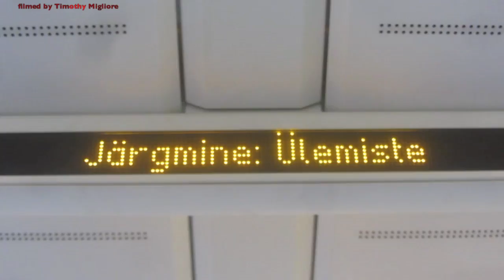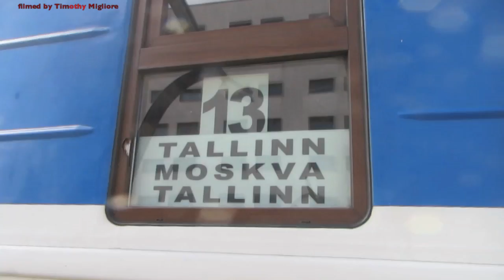The Estonian Railroad System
The railroad system in Estonia: most shots are in Tallinn, however a few shots are in Tartu and other areas.
The rail transport system in Estonia consists of about 1,200 kilometres (750 mi) of railway lines, of which 900 kilometres (560 mi) are currently in public use. The infrastructure of the railway network is mostly owned by the state and is regulated and surveyed by the Estonian Technical Surveillance Authority